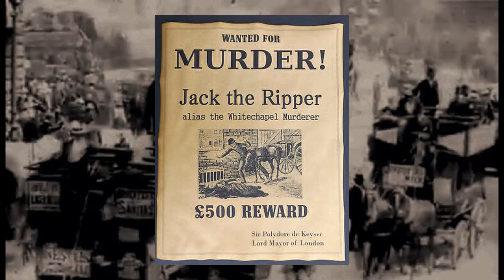Jack the Ripper trailer